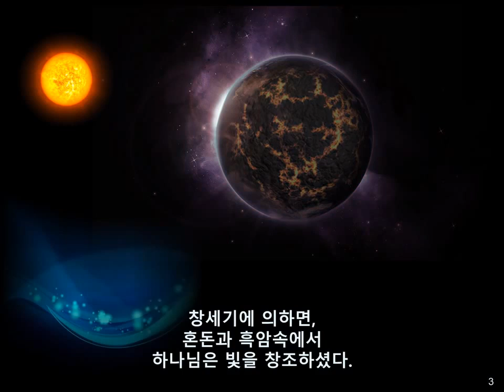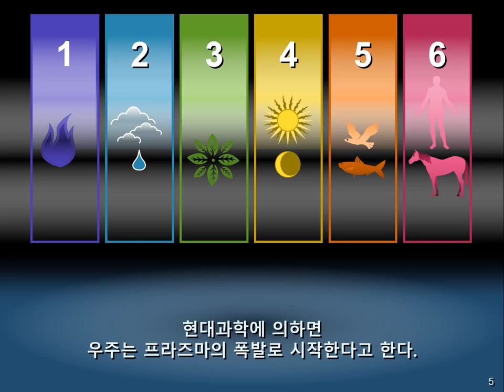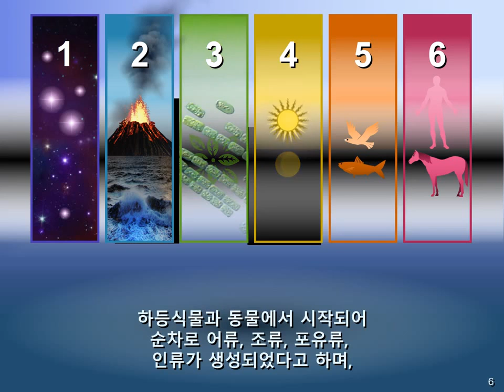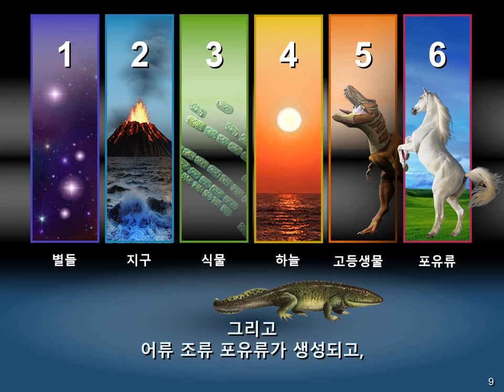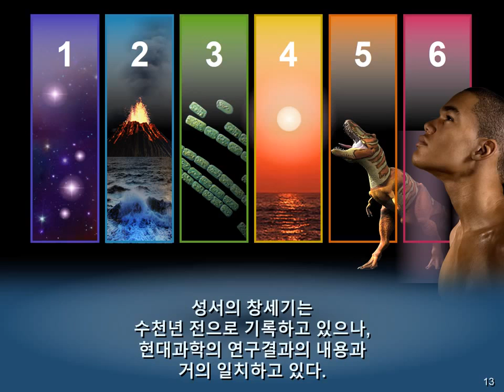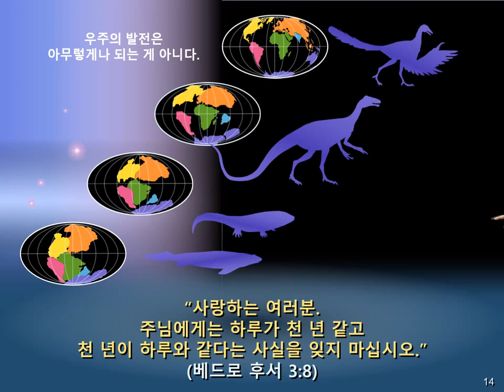원리강론 동영상 - 창조원리 25. 피조세계의 창조과정과 그의 성장기간